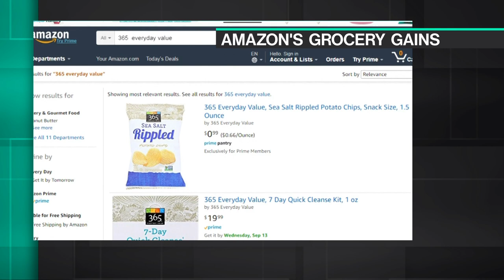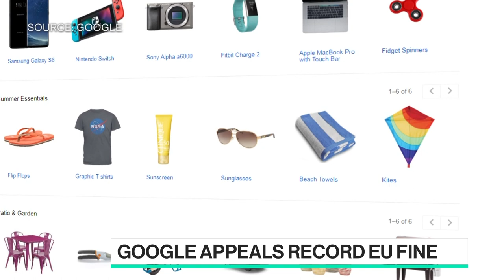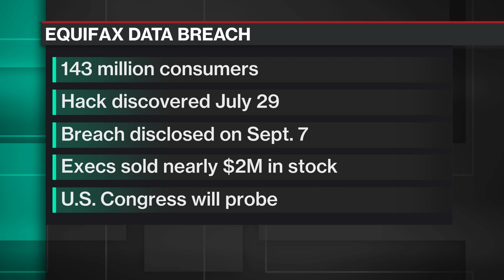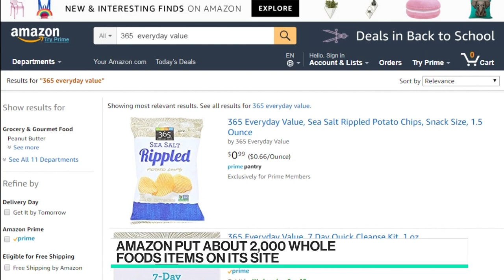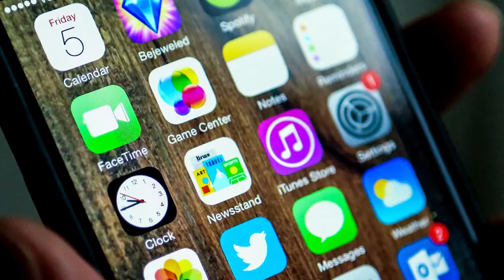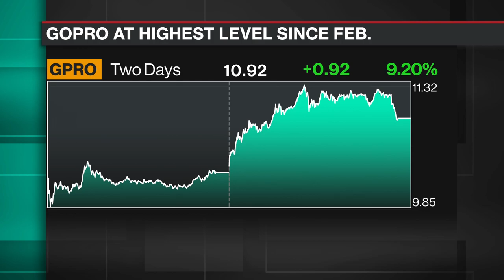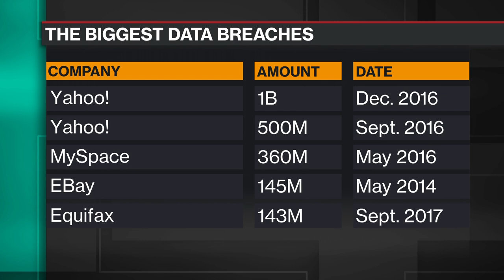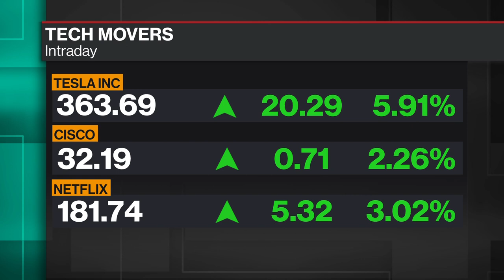Full Show: Bloomberg Technology (09/11)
Sep.11 -- Guests include: Fortinet's Phil Quade, CTIA President Meredith Attwell Baker and Kryptos Logic CEO Salim Neino.